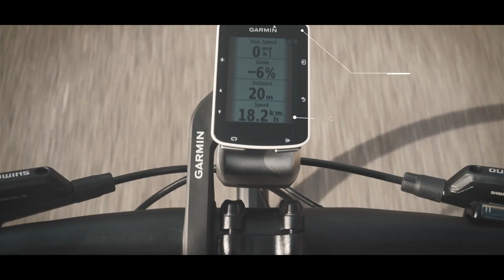Garmin Varia Smart Bike Devices (English)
The new Varia™ line of smart bike devices from Garmin, including Varia rearview radar and smart bike lights, can help make the road a safer riding environment for cyclists.

Rearview Radar
Varia rearview radar warns cyclists of traffic approaching from behind up to 140 meters and integrates seamlessly with compatible devices.

Smart Bike Lights
Varia smart bike lights can adjust automatically to changing speed when seamlessly integrated with compatible devices. Will adjust to changing light conditions when integrated with an Edge® device that has an ambient light sensor1.